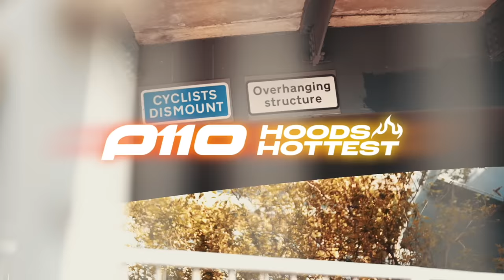Tempa - Hoods Hottest | P110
Tempa looks to make his make in his return with a Hoods Hottest to remember.